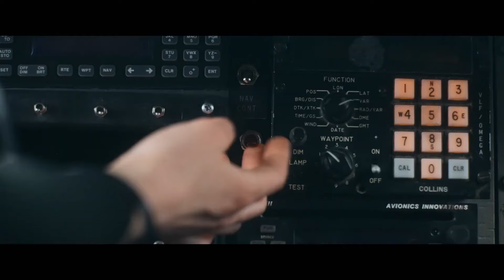Риск побега - FLIGHT RISK Trailer 2024 Mark Wahlberg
Лучшее из фильмов и сериалов на  @kino-kino-kino Риск побега
Flight Risk, 2024

Будущий американский триллер режиссёра Мэла Гибсона, по сценарию Джареда Розенберга. Главную роль исполнил Марк Уолберг.

Дата выхода: 2024 г. (мир)
Жанр: триллер
Страна: США
Режиссёр: Мэл Гибсон